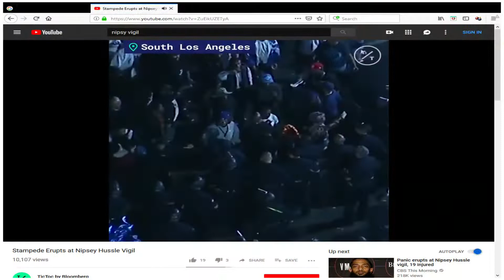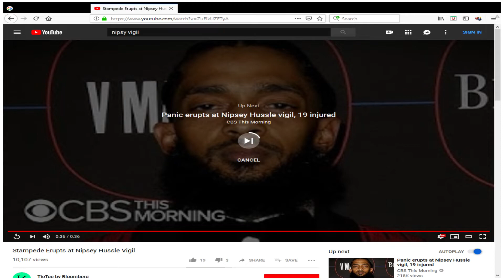4G Audio Podcast: Episode 10 - MiniGinni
We sit down with guest MiniGini and learn all about his music and production. Be sure to check him out on instagram @mini.ginni